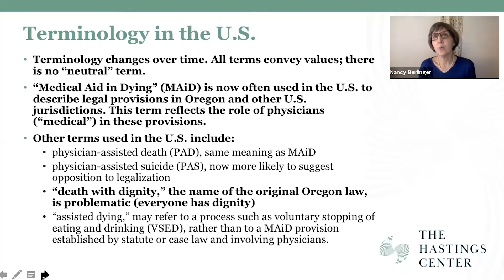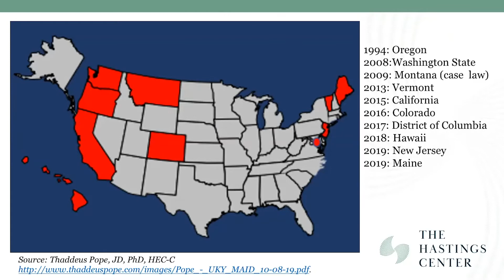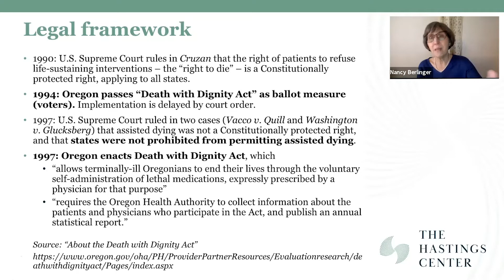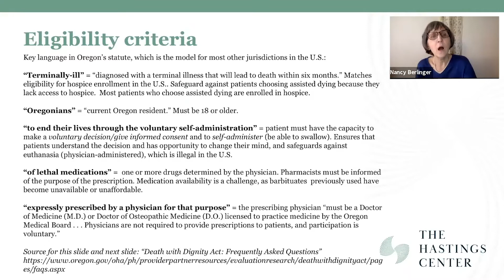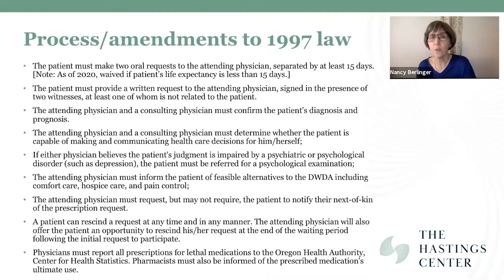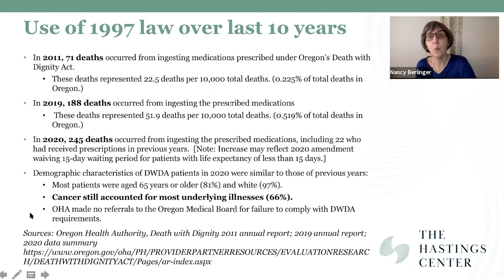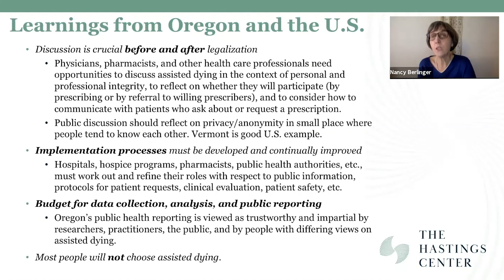Session 3: 20 March - Dr Nancy Berlinger